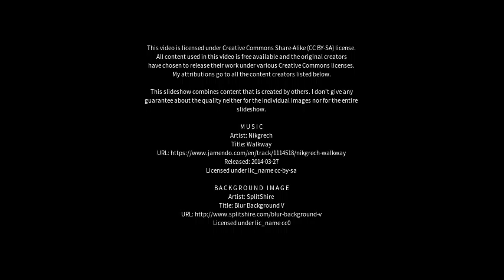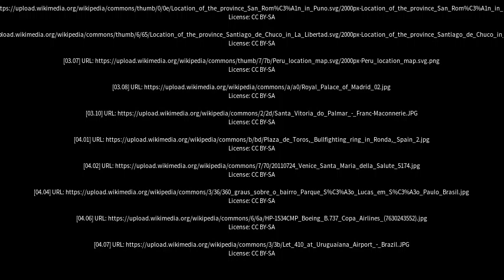Best places to visit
Best places to visit - Santo Antônio do Içá (Brazil) Best places to visit - Slideshows from all over the world - City trips, nature pictures, etc.